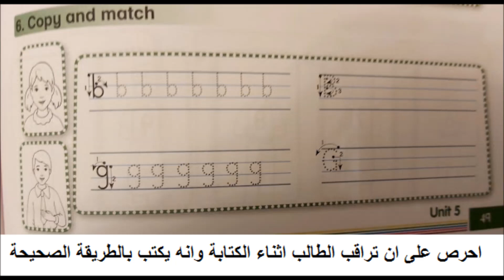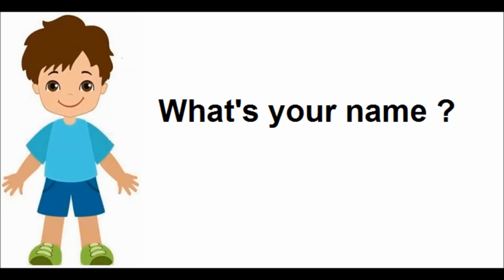Action pack 1 . Unit 5 . Lesson 4.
Action pack 1 . Unit 5 . Lesson 4. أكشن باك 1 - اللغة الانجليزية - الصف الأول - الوحدة الخامسة - الدرس الرابع - Easy way to learn English - English for all .